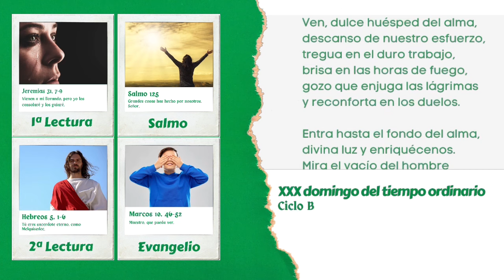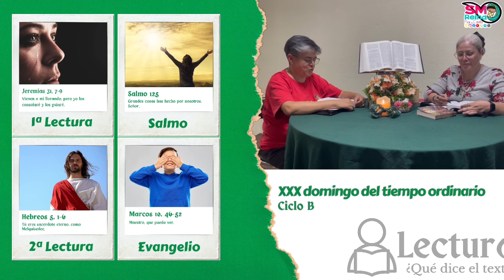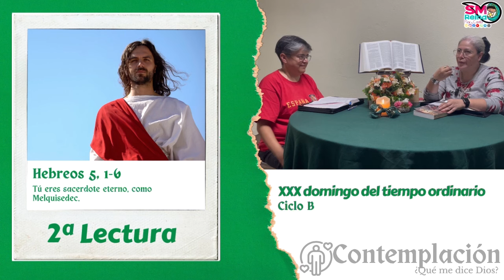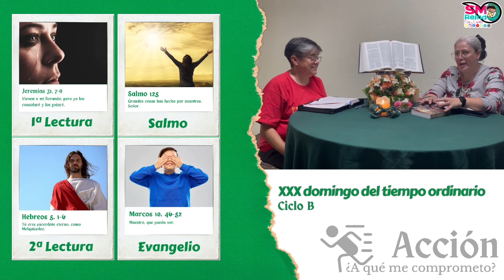Lectio Divina del XXX domingo del tiempo ordinario. Ciclo B.